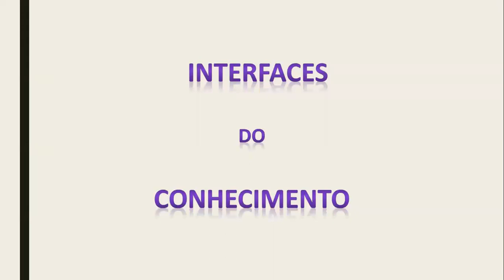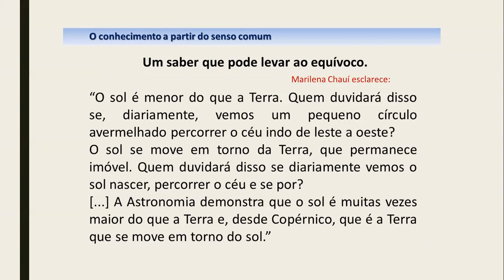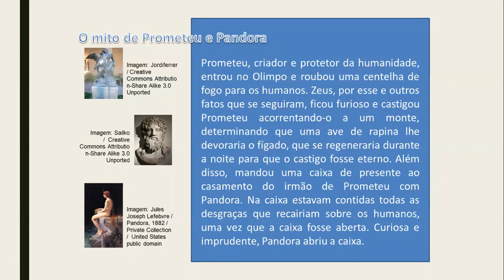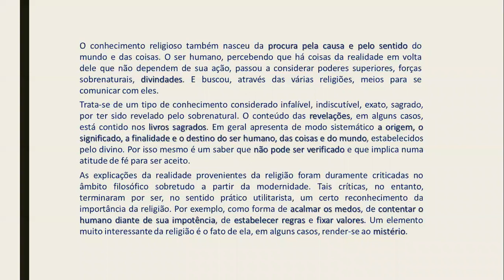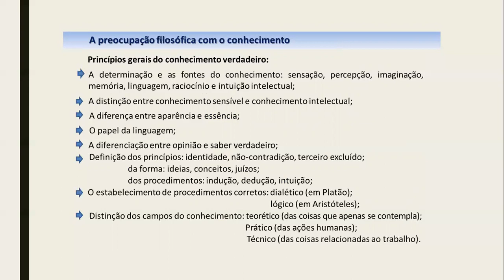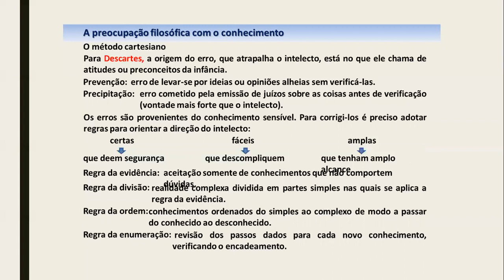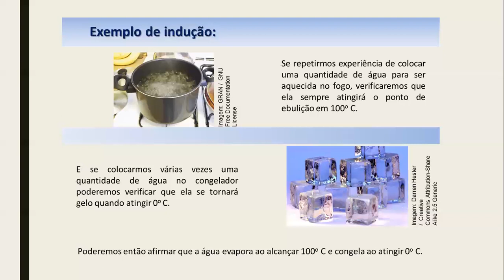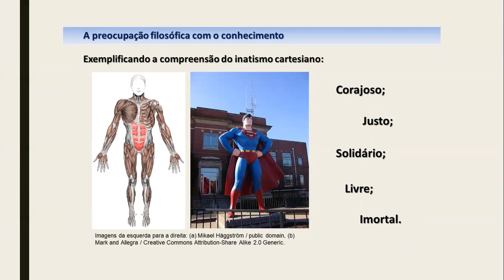PROFª FÁTIMA FERREIRA 03 DE JUNHO 2001 SOCIOLOGIA